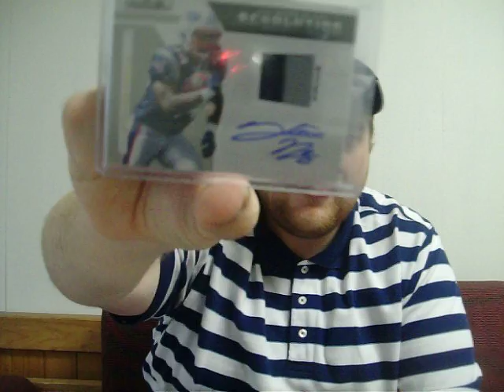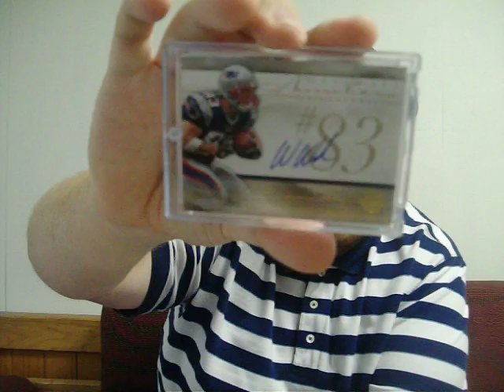Nasty two package PC mailday (Blowoutcardsforum) Welker time!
Hey guys, got two packages in the mail today.  Got a couple of nice PC additions in.